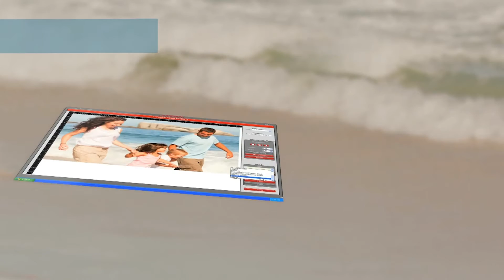1 touch short